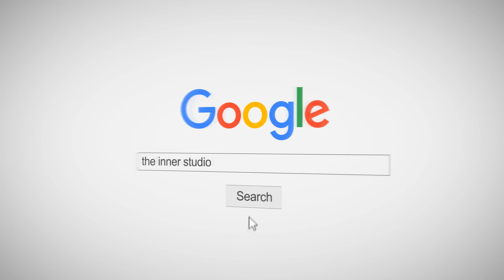INNER KIDS BANG BANG BANG - BIGBANG